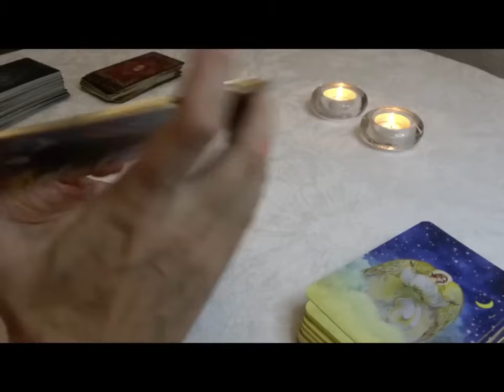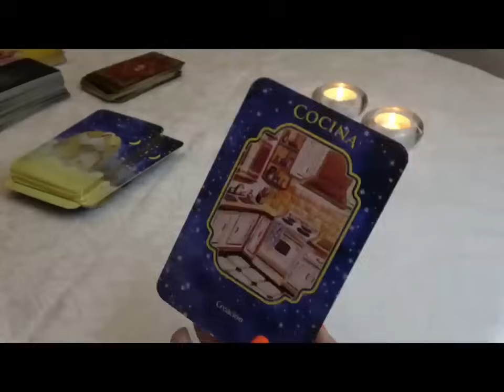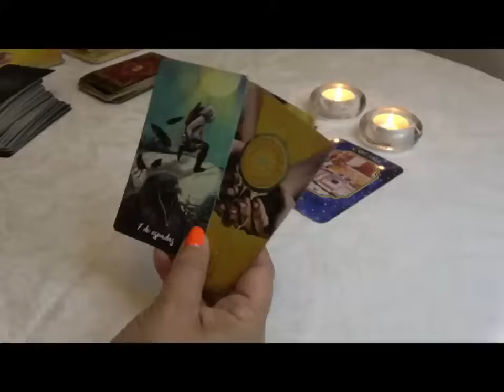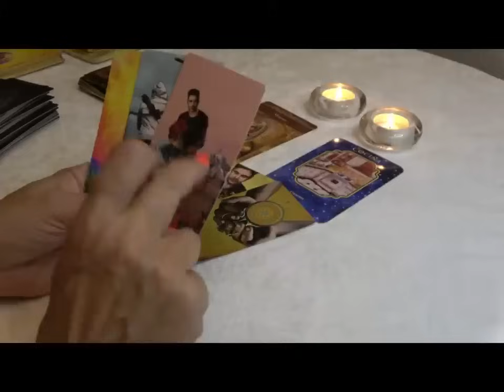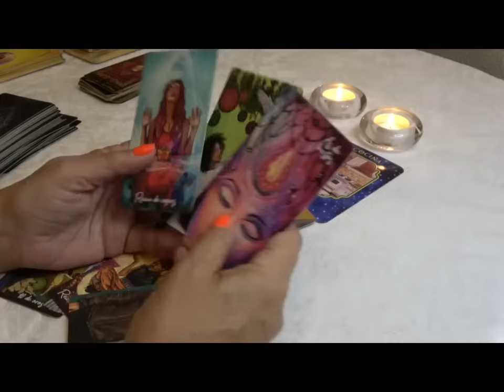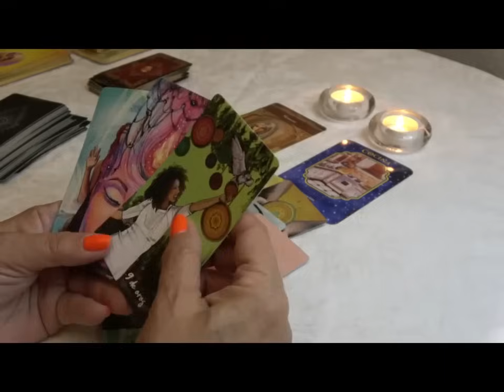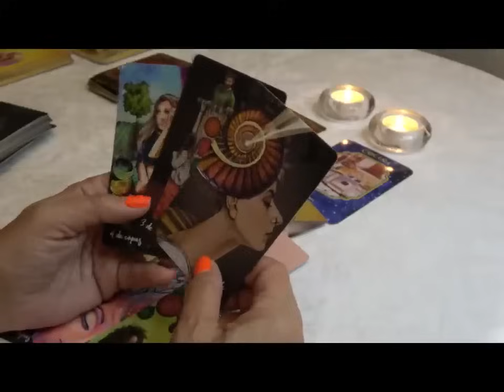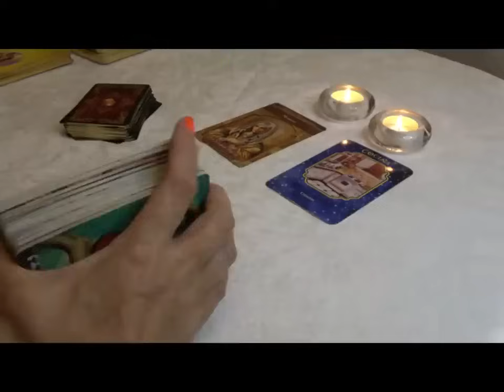LIBRA🌿EXPLOTARÁN TUS BOLSILLOS DE DINERO!❤️TU VIDA SE RENUEVA CON LO QUE LLEGA ❤️